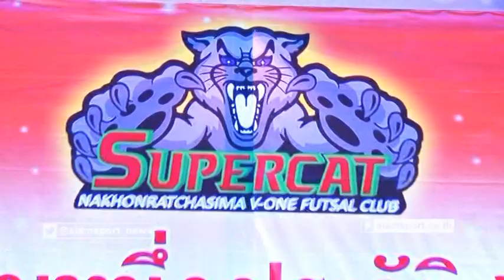Futsal Addict 9-1-58 เชียงใหม่ ฟุตซอลคลับ Season review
ติดตามเรื่องราวตลอดฤดูกาลของสโมสร เชียงใหม่ ฟุตซอลคลับ น้องใหม่ที่เล่นในฟุตซอลลีกเป็นปีแรก แม้ว่าจะตกชั้นแต่ก็ยังมีเรื่องราวที่น่าภูมิใจ คือการทีมดาวยิงติดทำเนียบดาวซัลโว พูดคุยกับ ณัฐวุฒิ ภัทรโรวาท ผจก. ทีม และ ขรรคพล แสนสง่า ดาวซัลโว